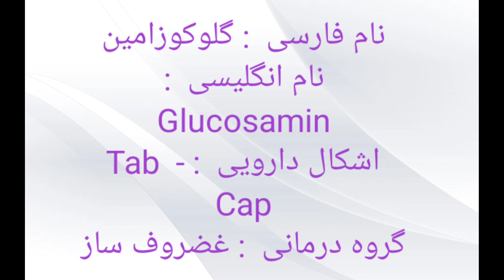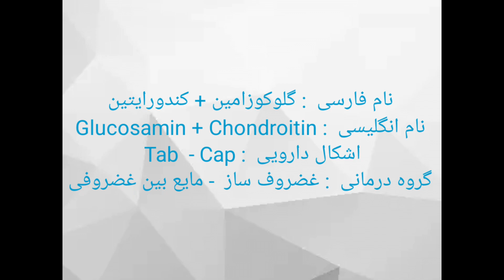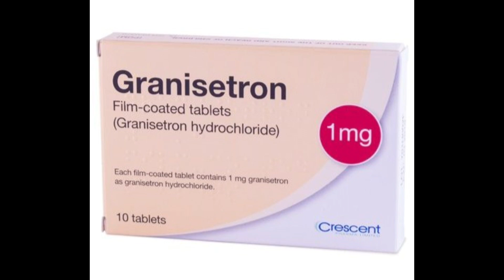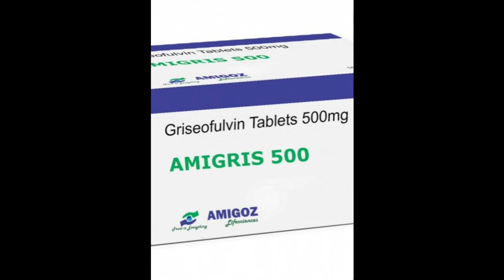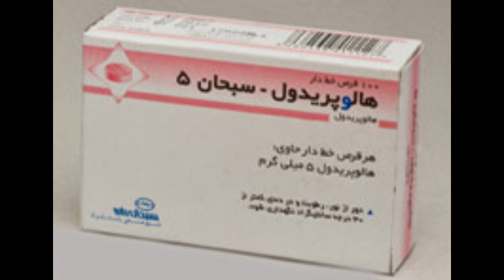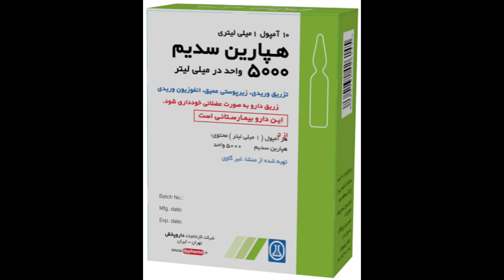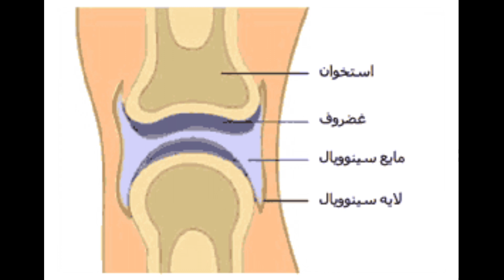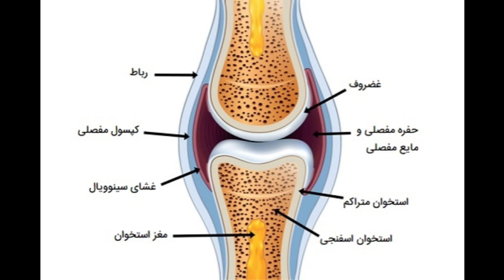آموزش تکنسین دارویی گام به گام - جلسه 43